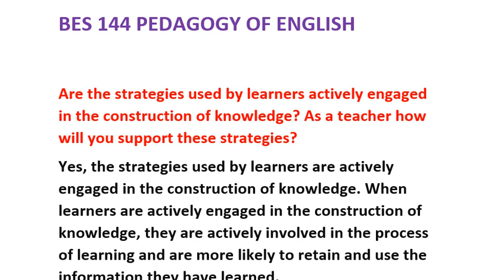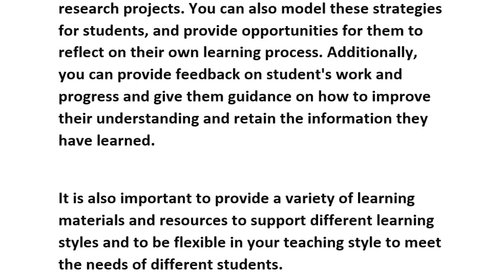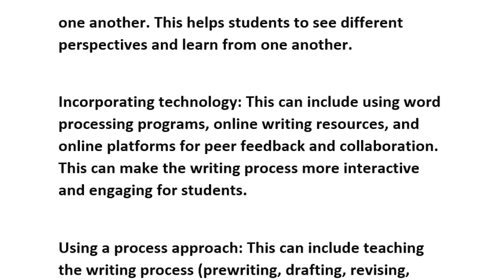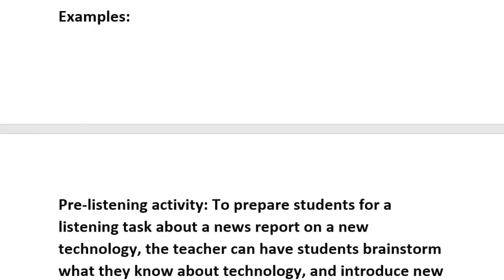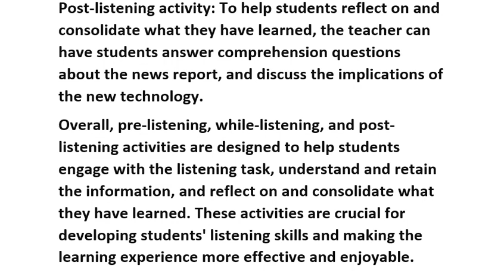IGNOU BEd First Year 2022 Batch Solved Assignment | IGNOU BEd BES 144 Solved Assignment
BES 144 PEDAGOGY OF ENGLISH
1. Are the strategies used by learners actively engaged in the construction of
knowledge? As a teacher how will you support these strategies?
2. Discuss the ways in which the teacher can create a natural learning environment for
development of writing skills. Give examples to substantiate your answer.
3. What is the difference between pre-listening, while -listening and post-listening
activities? Set up one activity to test each of these stages.